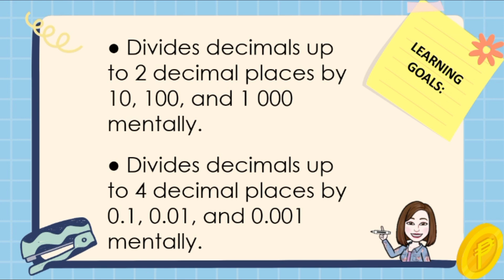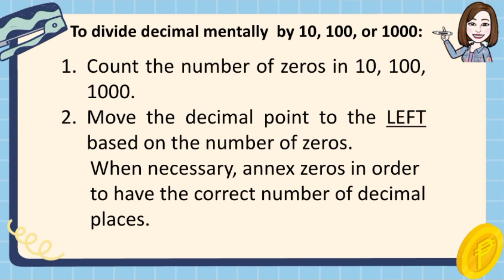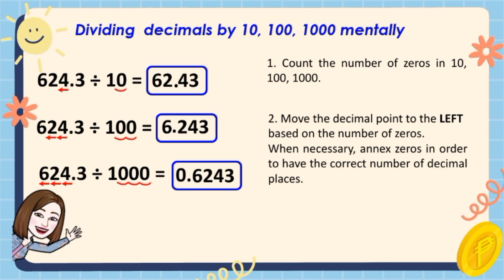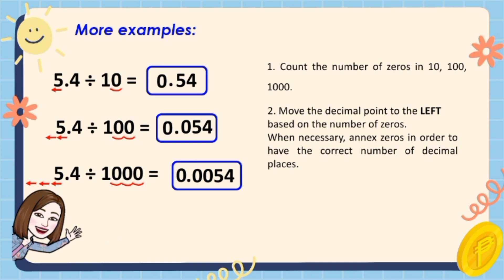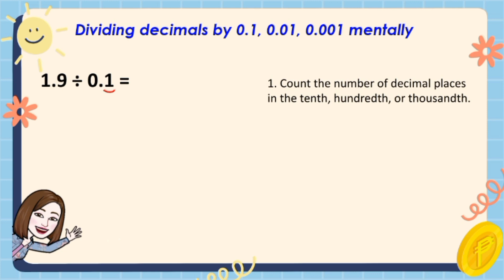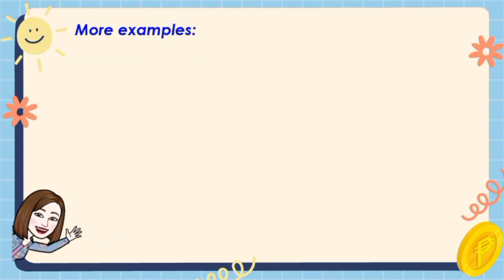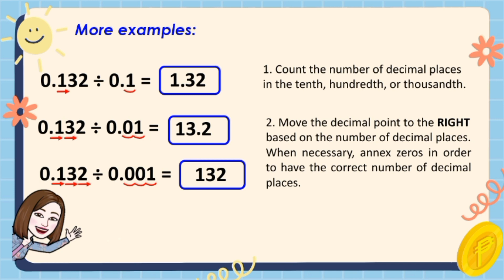Dividing Decimals by 10,100,1000, 0.1, 0.01, and 0.001.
This is a video lesson about Dividing Decimals.

To divide decimal mentally  by 10, 100, or 1000:

1. Count the number of zeros in 10, 100, 1000.
2. Move the decimal point to the LEFT based on the number of zeros.
    When necessary, annex zeros in order to have the correct number of
    decimal places.

To divide decimal mentally  by 0.1, 0.01, or 0.001:

1. Count the number of decimal places in the tenth, hundredth, or
     thousandth.
2. Move the decimal point to the RIGHT based on the number of decimal
    places.
    decimal places.